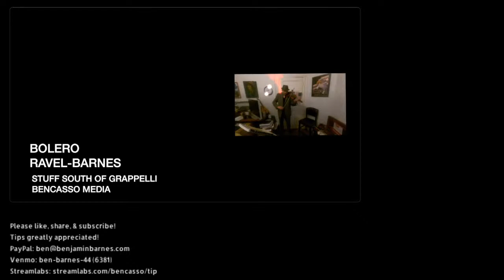COMMUTER LATE NITE JAZZ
Christmas is upon us

AllMyLinks.com/Bencasso

Great Violin Shirts

Bencasso.etsy.com

Bencassomedia.com/shop